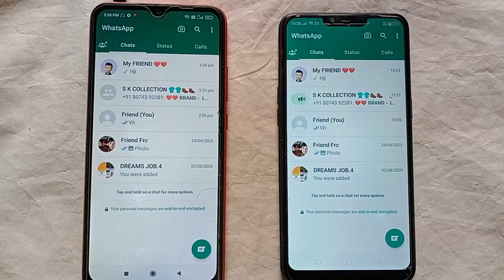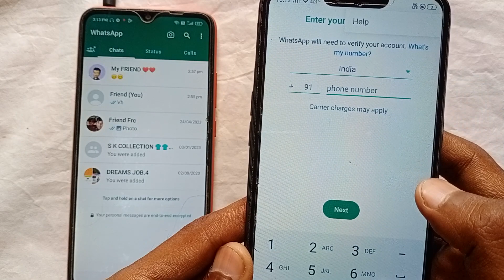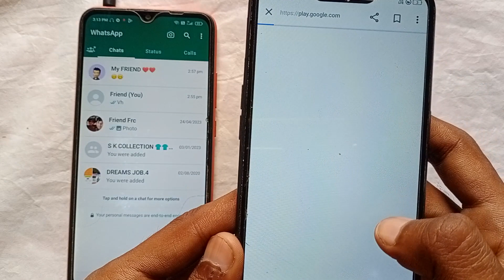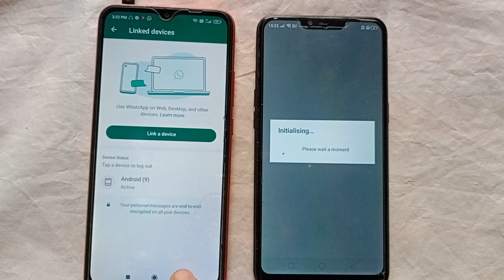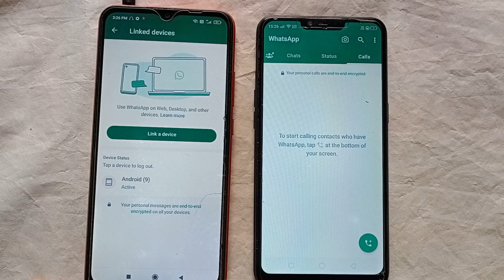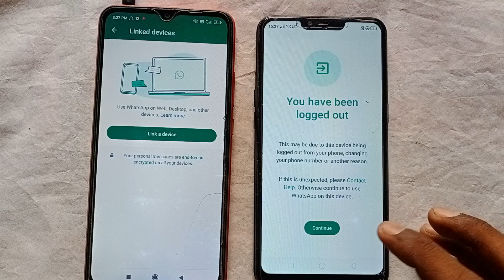ek number se do whatsapp kaise chalaye 2024 | 1 whatsapp 2 mobile | how to use whatsapp in 4 device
ek number se do whatsapp kaise chalaye 2024 | one whatsapp two mobile | how to use whatsapp in 4 devices

Cover Topics :-
one number two whatsapp one mobile
1 whatsapp 2 mobile me kaise chalaye
whatsapp multi device beta
same whatsapp on two devices
ek whatsapp do mobile me kaise chalaye
ek whatsapp ko 2 phone me kaise chalaye
one number two whatsapp
1 number se 2 mobile me whatsapp kaise chalaye without scan
1 Number Se 2 Mobile Me WhatsApp Kaise Chalaye
How to Use Same WhatsApp on Two Devices
1 number 2 whatsapp
how to use whatsapp in two phones
whatsapp tricks
link device in whatsapp